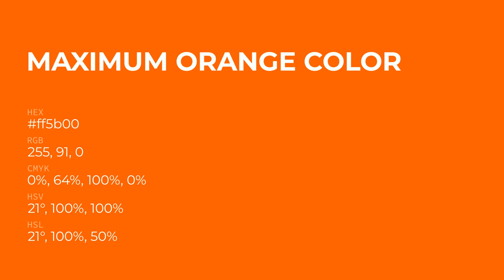Maximum Orange color ff5b00 hex Cool Orange color ff5b00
What color is Maximum Orange ? ff5b00 hex, Cool Orange color ff5b00

Hex ff5b00 Color Code is also known as Maximum Orange color

Hex ff5b00 Color code in RGB color code model is created after adding 100% red color, 35.69% green color and 0% blue color.
Hex ff5b00 Color code in CMYK color (process color) code model is generated after subtraction of 0% cyan, 64% magenta, 1% yellow, 0% black.